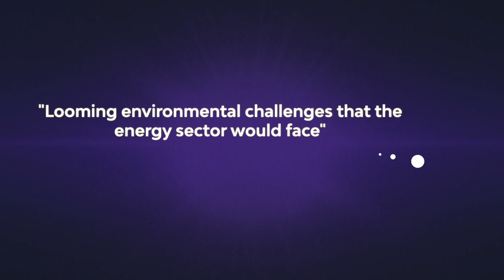Energy Investments in Canada and Renewable Energy Projects Alberta with Greengate Power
Dan Balaban, President, CEO & Co-Founder of Greengate Power, discusses energy investments in Canada, why Alberta is the right fit for renewable energy projects, and how Greengate is working to drive investment into Canada.